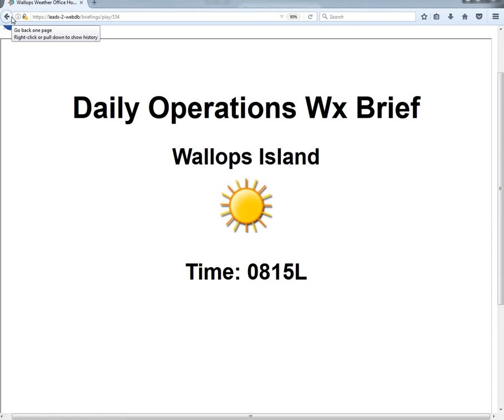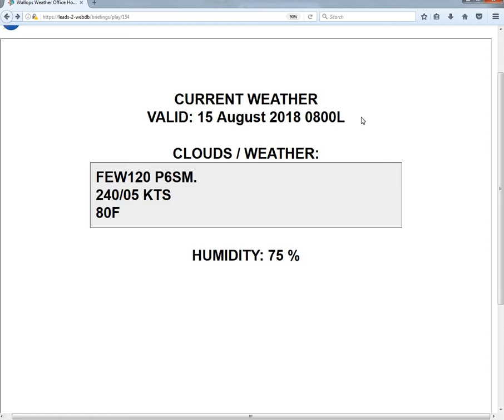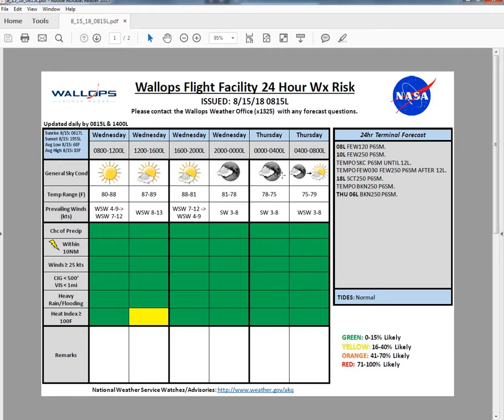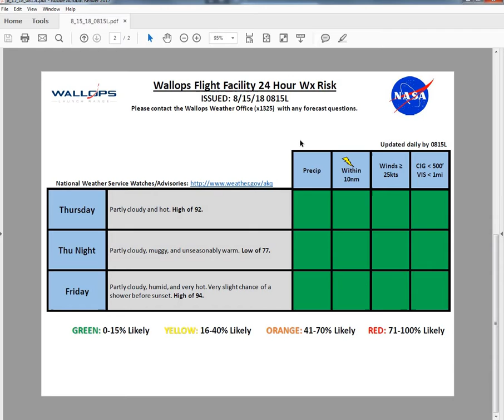8 15 18 0815L